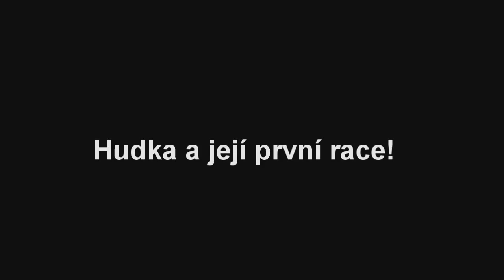Hudka a její první race!